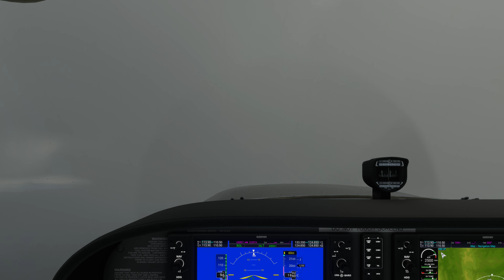鎮魂インパール 15師団 祭7368部隊 1950年生まれ寅年 日常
Microsoft Flight Simulator 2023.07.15 - 鎮魂インパール 15師団 祭7368部隊
戦没者追悼
父の兄　TAKEOを偲び毎年上空から訪れています。